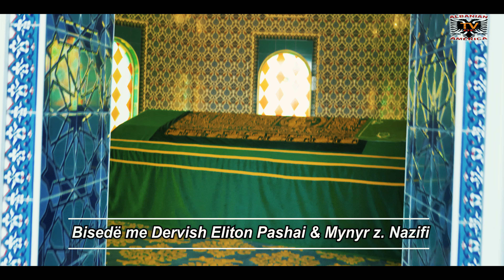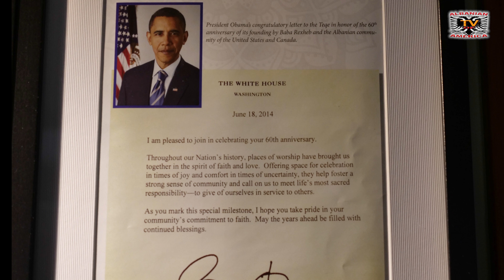Teqeja Bektashiane e Baba Rexhebit - 64 Vjetori 4/5